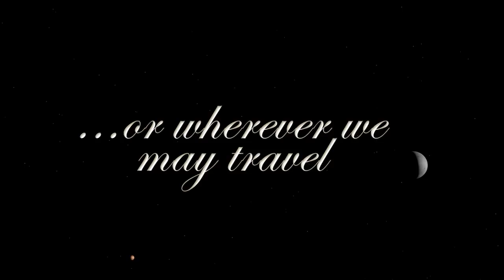Space to Ground: The Year That Was: 12/23/2020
From record-breaking missions and historic milestones, to the first crewed flight of a commercial spacecraft to the International Space Station, the year 2020 had its challenges on Earth…and its triumphs in space.